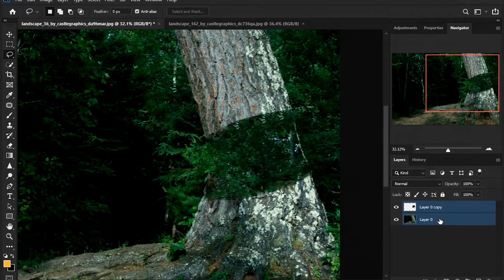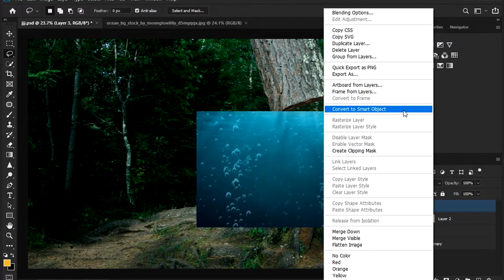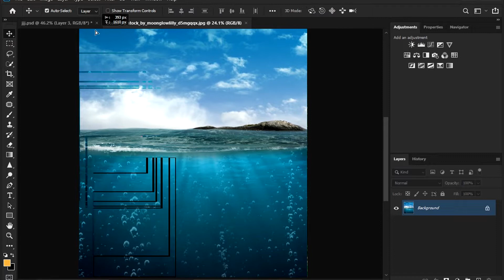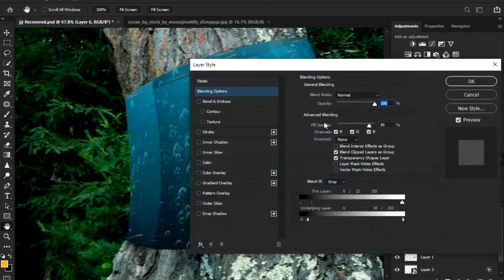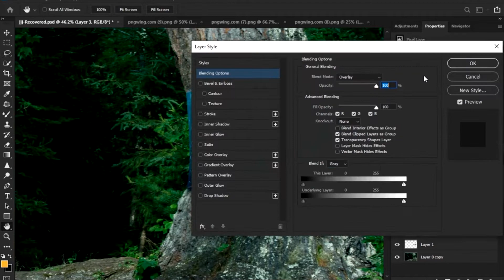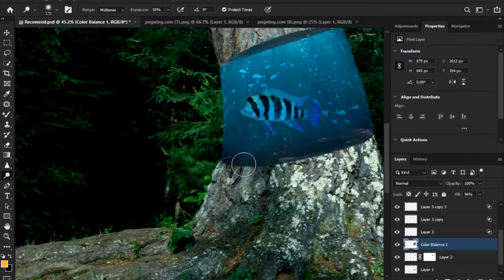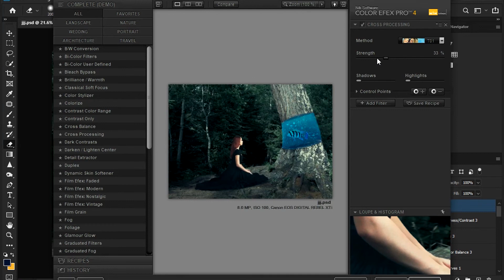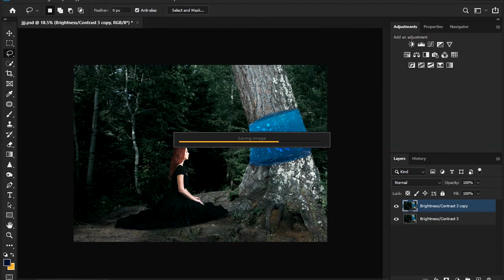فوتوشوب Fantasy Tree - Photoshop Manipulation Art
In this video, we will show you how to manipulate Photoshop manipulation -
* Image Stock *
.photoshop tutorial -
.photoshop manipulation tutorials -
.Fantasy Tree - Photoshop Manipulation -